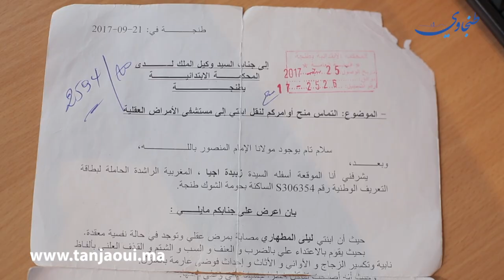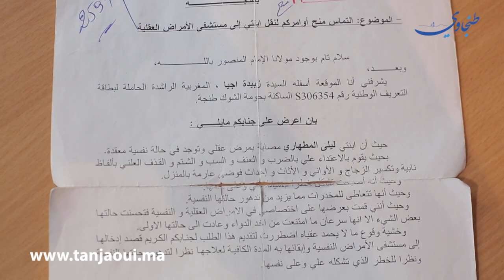طنجة: أم تستجدي بدموع حارقة إنقاذ ابنتها بعد هروبها من المنزل وإدمانها المخدرات وتعاطيها للدعارة